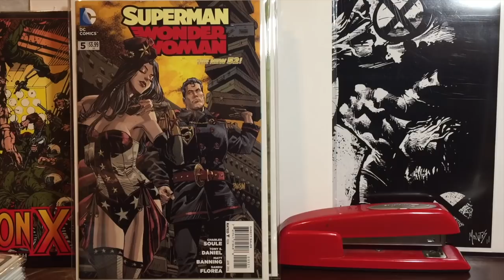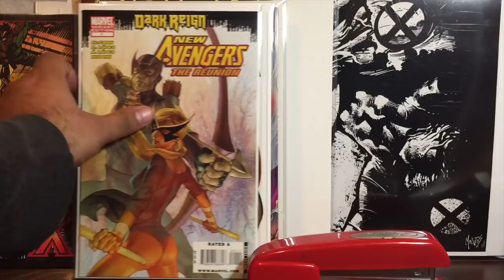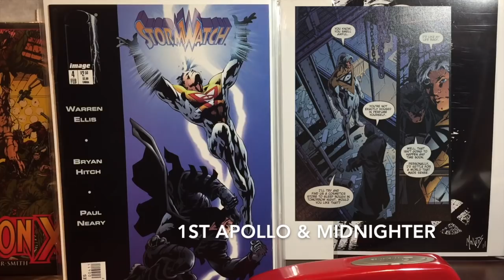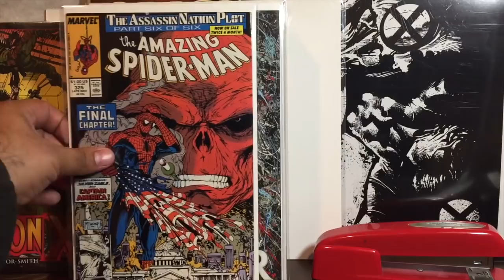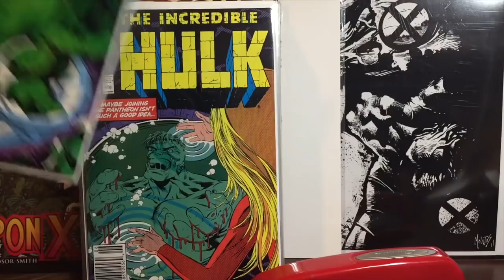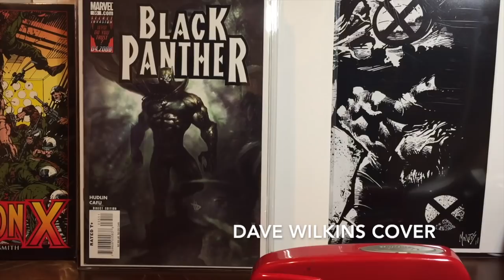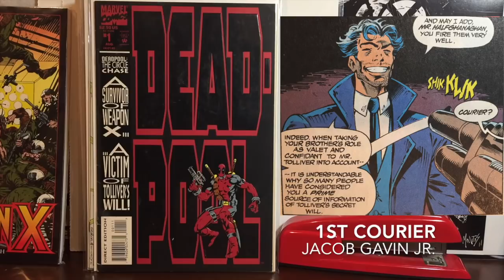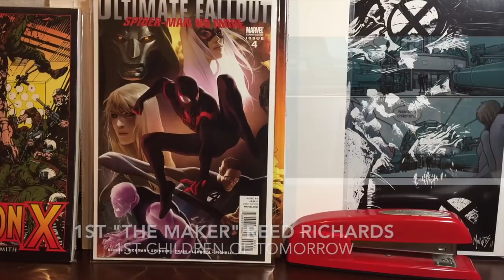Comic Haul #25 $400+ worth of Comics for $1.74!!!!